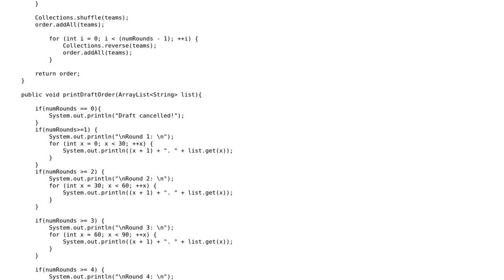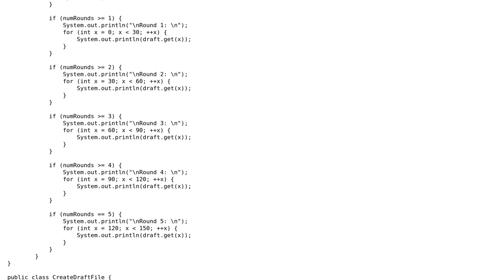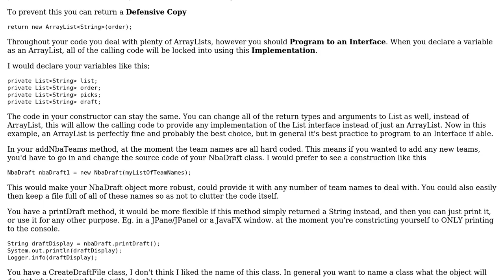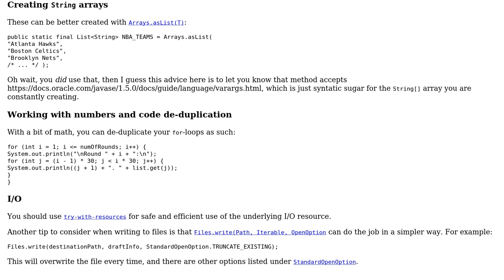Simple NBA Draft Order Generator (2 Solutions!!)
Simple NBA Draft Order Generator

With thanks & praise to God, and with thanks to the many people who have made this project possible! | Content (except music & images) licensed under CC BY-SA | Music | Images & others | With thanks to user TehBrackShiip user h.j.k. user chatton and the Stack Exchange Network Trademarks are property of their respective owners. You are responsible for your own actions.